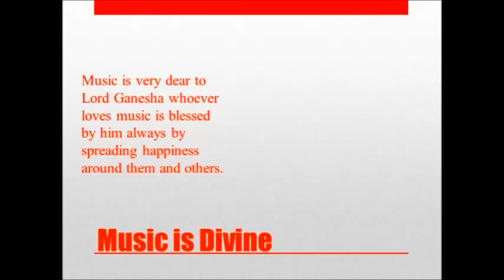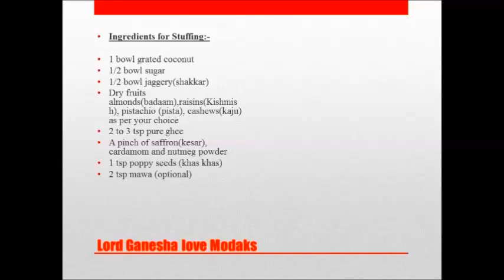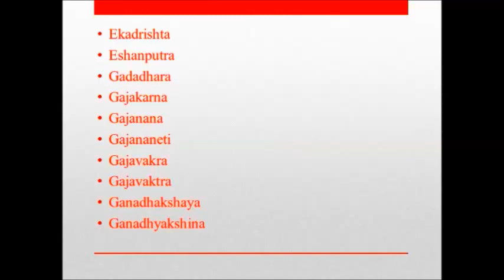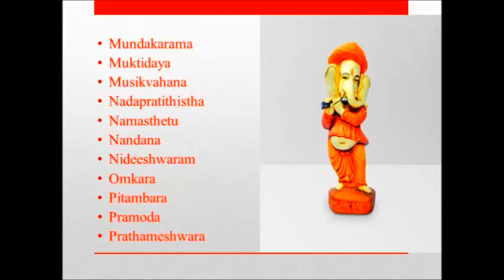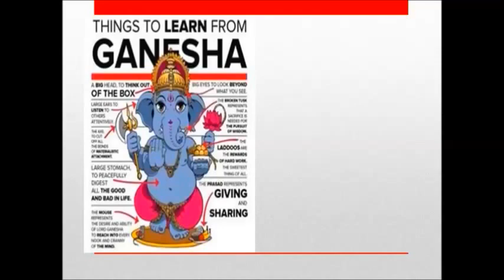Happy Ganesh Chaturthi 5th September to 15th September 2016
Ganpatty Bappa Morya.Wishing you Happy Birthday Brother
Ganesh Chaturthi is celebrated as birth anniversary of Lord Ganesh. On Ganesh Chaturthi, Lord Ganesh is worshipped as the god of wisdom, prosperity and good fortune. Any worship without 21modaks,incense,doop,deep,flowers and dhurwa offering Lord Ganesha